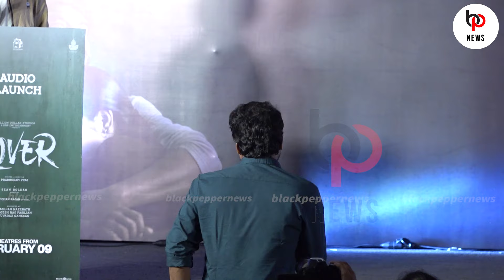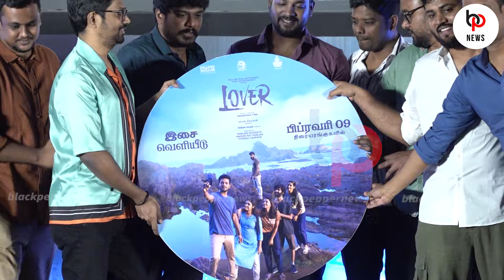Lover Audio & Trailer Launch | K.Manikandan | Sri Gouri Priya | Kanna Ravi | Sean Roldan